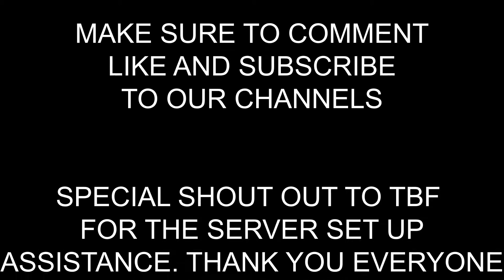ark 6 on the crystal isle map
hello everyone, Big C here with another episode of Ark: Survival Evolved on The Crystal Isles map. Today im working on my castle. and hatching eggs and getting into trouble as usual. stay tune n found out the fun we get into.